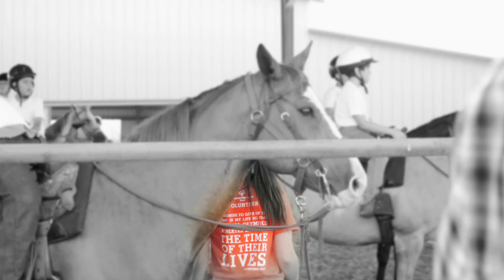We Are The Champions